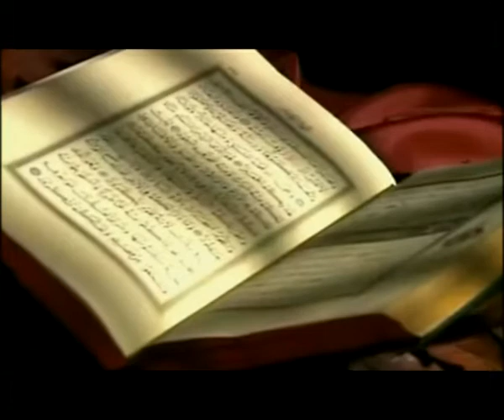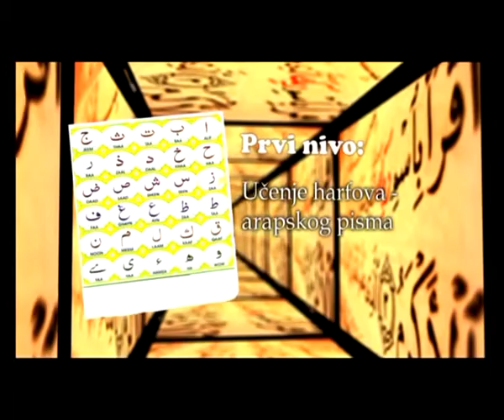SKOLA KUR'ANA CASNOG